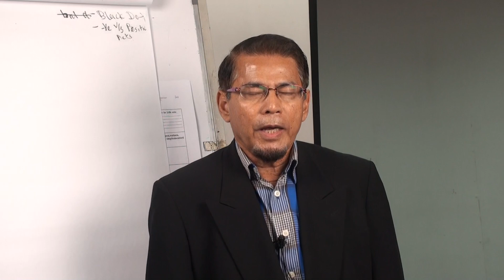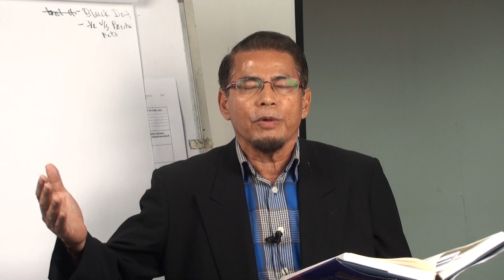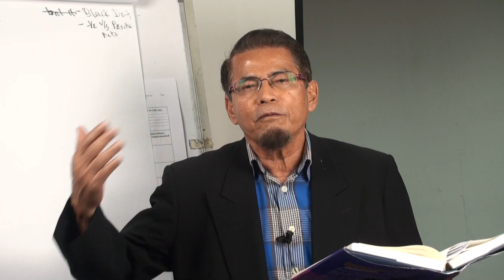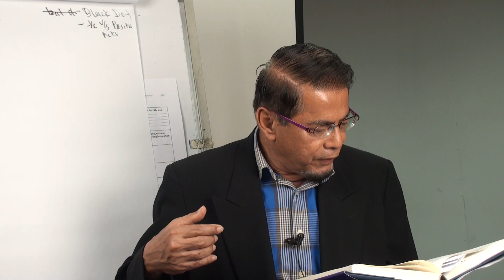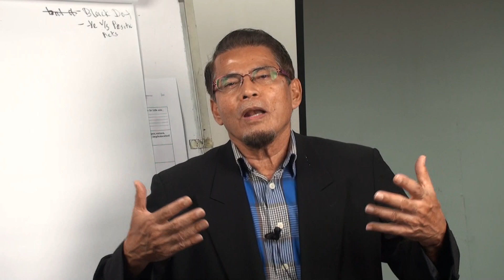Video 257: Chapter 4: Holistic Human Behavior Nature of Guilt. P. 4